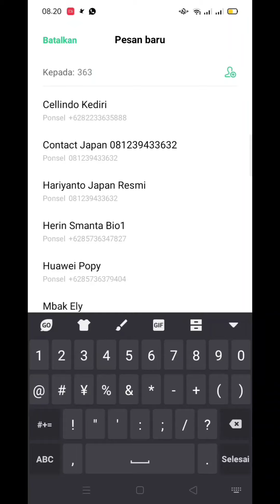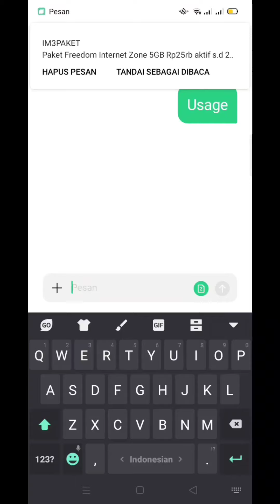Cara cek kuota Indosat - MAAC TV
Cara cek kuota Indosat
Semoga video ini bermanfaat
Terimakasih